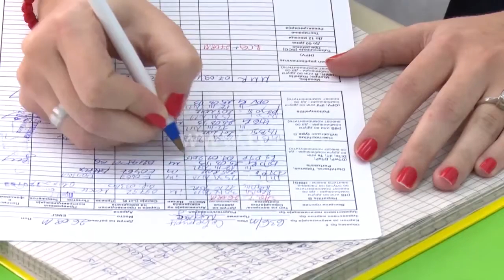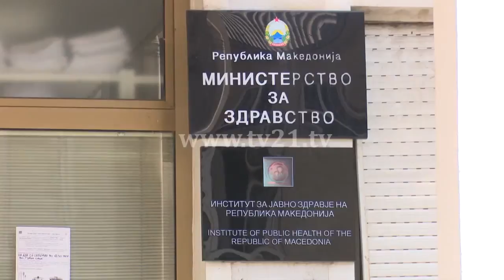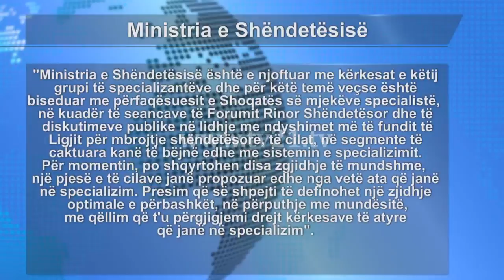Ata që specializojnë në vend, edhe vetë pa sigurim shëndetësor